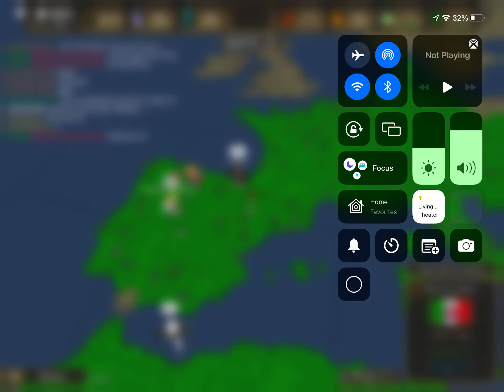Never play with these assholes in Iron Assault 2. (They’re HyperboreanFaust and Nebelmeer.)